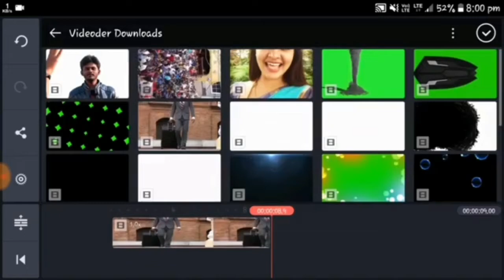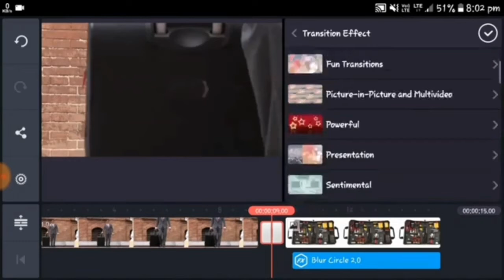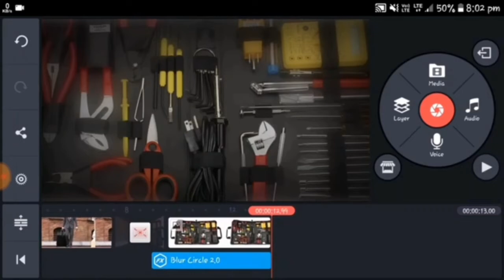KineMaster Zoom Blur Transition effect.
ZoomTransition KineMaster Tutorial#07 Zoom Blur Transition, video editing, Cinematic effect tutorial, Dolly Zoom Tutorial,
KineMasterZoomBlurTransitionEffect,
KineMasterEditingTricks,

kinemaster best edit,
cinematic effect tutorial,
kinemaster tutorial,
primitive technology
background blur camera app for iphone,
background blur video,
background blur app,
background blur android,